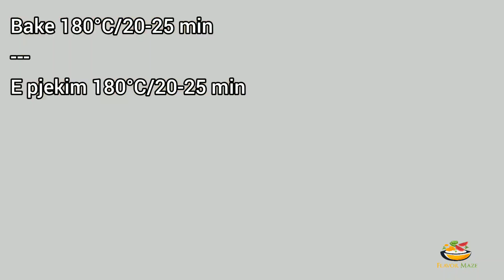Moist Easy Cake with Coconut - Ëmbëlsirë e lehtë me kokos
embelsiremekokos e lehte dhe e shpejte